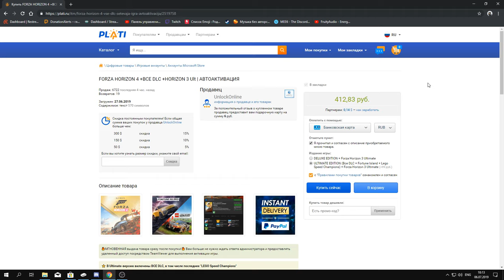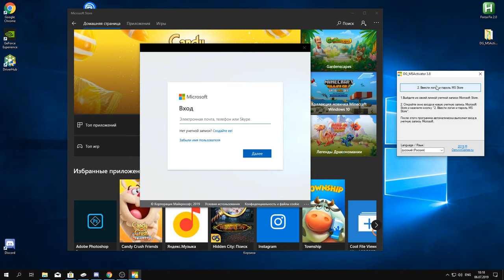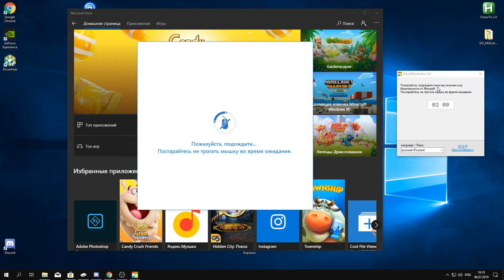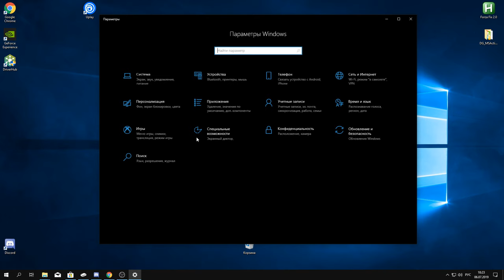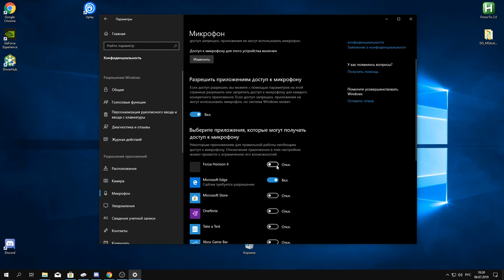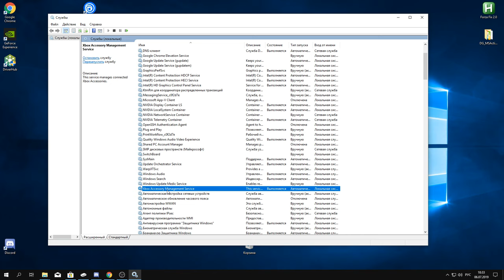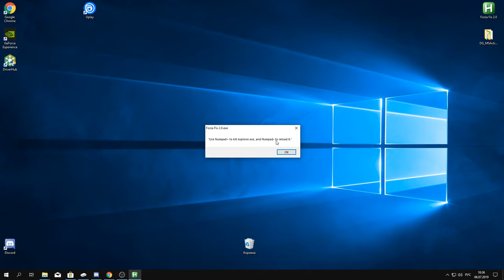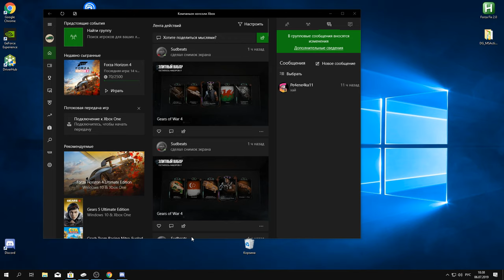КАК ПОЧИНИТЬ ВЫЛЕТЫ В FORZA HORIZON 4 + АКТИВАЦИЯ АККАУНТА FH4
🖥 Железо:
🖥 GIGABYTE Z370PD3